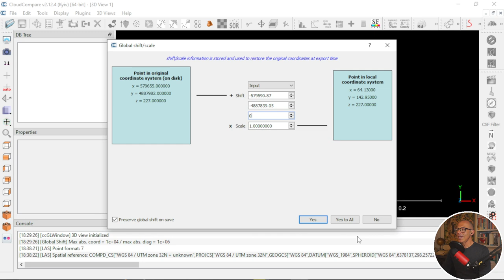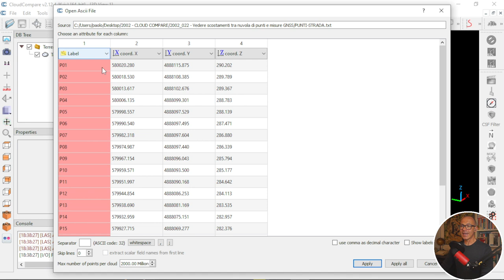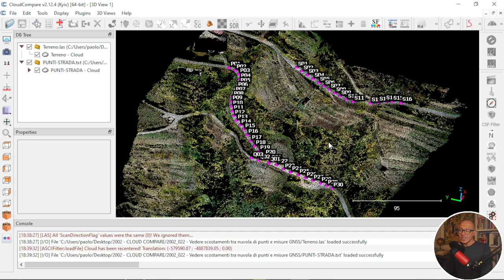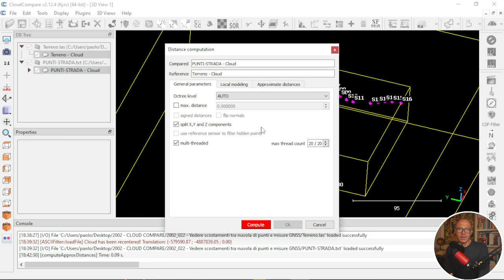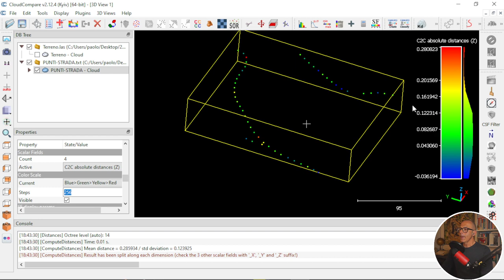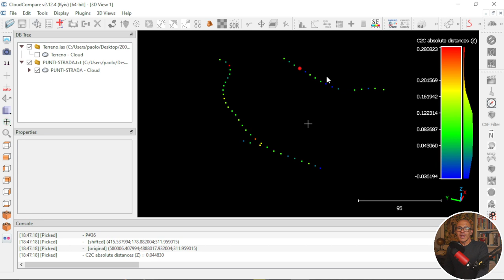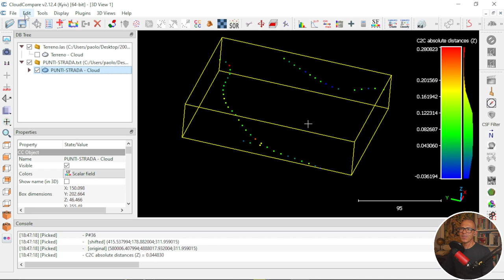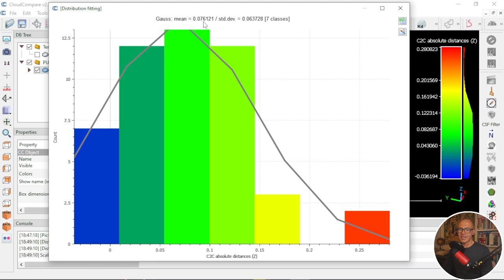Cloud Compare - Confronta una nuvola di punti con punti isolati misurati in campo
Condivido un modo per confrontare la componente altimetrica di punti isolati, misurati in campo con uno strumento terrestre, ed una nuvola di punti.

Uso il software Cloud Compare.

Se pensi che questo video possa essere utile anche a qualcuno che conosci puoi condividerglielo.
Ne sarei felice.

Se hai dubbi, domande, richieste specifiche su procedure, comandi o modi di fare qualcosa scrivimi ed io ne prendo spunto per un altro video come questo.

Il modo più veloce per contattarmi è tramite Telegram @paolocorradeghini
Oppure trovi gli altri miei contatti li trovi sul blog di 3DMetrica

È grazie a chi supporta il progetto se posso fare questi video per tutti.

0:00 Intro
1:15 I dati da trattare in Cloud Compare
3:44 Misuro gli scostamenti lungo la Z
4:46 Cloud to Cloud Distance
5:58 Impostazioni del tool C2C
7:03 Guardo i risultati
10:07 Point Picking Tool per conoscere gli scarti
11:24 Analisi statistica degli scarti
14:00 Outro